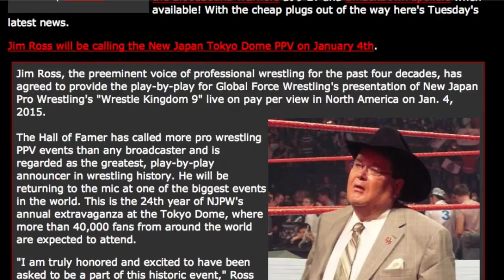Jim Ross to call New Japan Tokyo Dome show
- The moment puroresu fans have been waiting for - the legendary WWE Hall of Famer "Good ol' J.R." himself JIM ROSS is going to call the New Japan Pro Wrestling Tokyo Dome show on January 4th!

* UWF Rules Match: Minoru Suzuki vs. Kazushi Sakuraba
* IWGP Jr. Heavyweight Tag team Title Match: ReDragon (Bobby Fish & Kyle O'Reilly) {C} vs. The Young Bucks vs. The Time-Splitters (Alex Shelley & KUSHIDA) vs. The Forever Hooligans (Rocky Romero & Alex Koslov)
* IWGP Jr. Heavyweight Title Match: Ryusuke Taguchi {C} vs. Kenny Omega
* IWGP NEVER Openweight Title Match: Tomohiro Ishii {C} vs. Togi Makabe
* IWGP IC Title Match: Shinsuke Nakamura {C} vs. Kota Ibushi
* IWPG Title Match: Hiroshi Tanahashi {C} vs. Kazuchika Okada